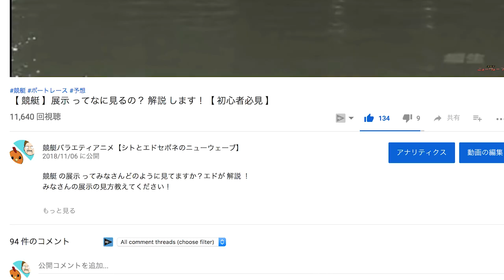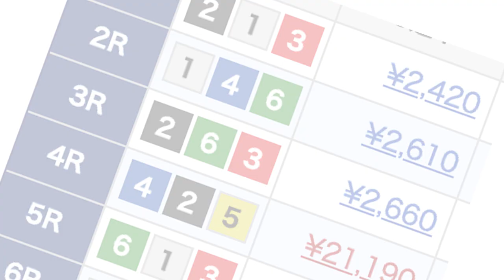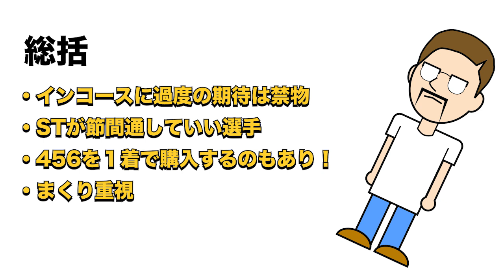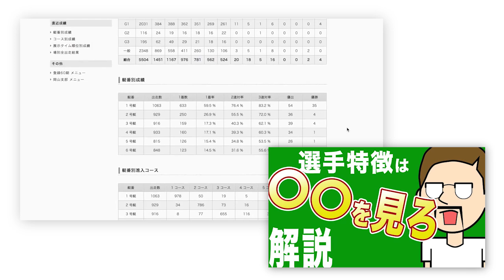【ボートレース・競艇】知らなきゃ損！全国24場の特徴まとめ 戸田編【初心者必見】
全国24場あるボートレース場の特徴をまとめて見ました。
足りていない情報があればコメント欄で教えて下さい。
この動画とコメント欄を見れば一発で理解できるようなデータベースにしたいと考えています。宜しくお願い致します！

▶︎選手特徴調べ方についての動画はこちら

music

music